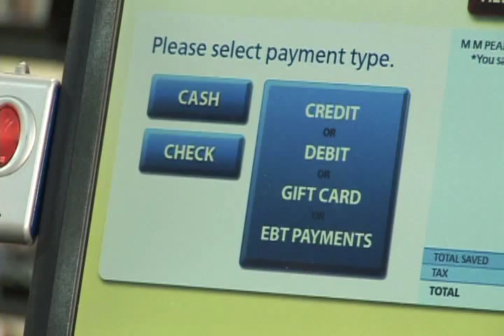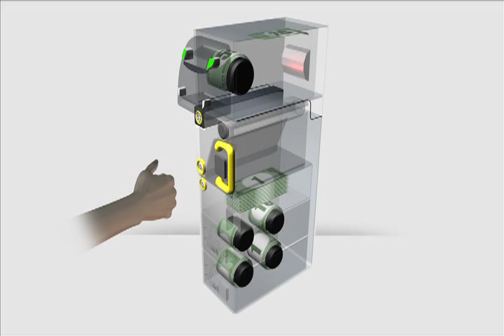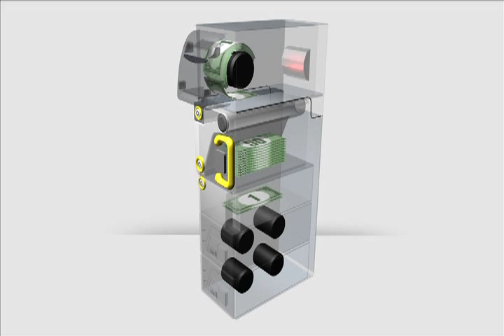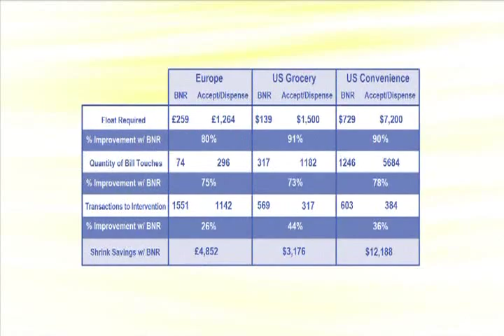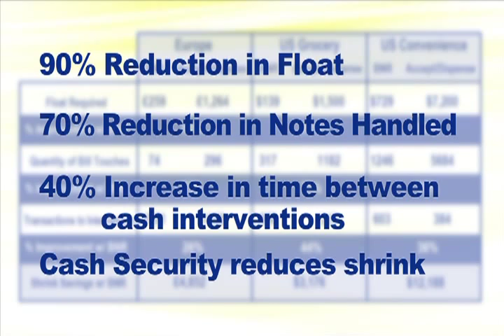BNR Overview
The BNR (Bank Note Recycler) is an automated cash recycling system that combines the functions of a traditional accept/dispense unit into a single closed-loop device that allows operators to effectively manage coins, notes and tickets in one centralized location.